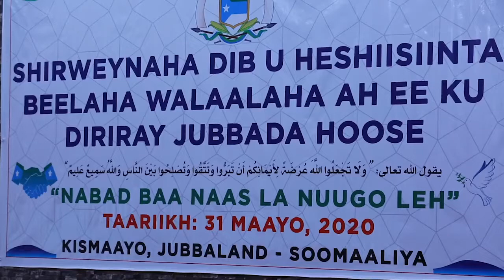DAAWO : AXMED MADOOBE OO KISMAAYO DIB U HISHISIIN UGU SAMEEYAY LABO BEELOOD